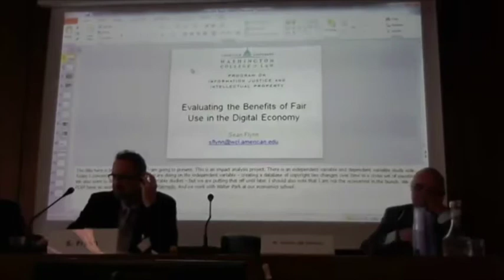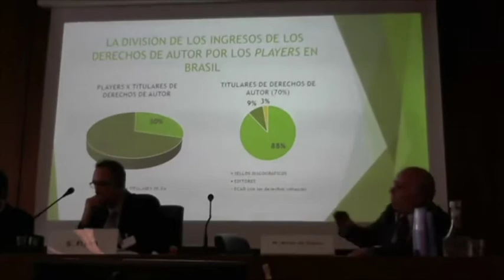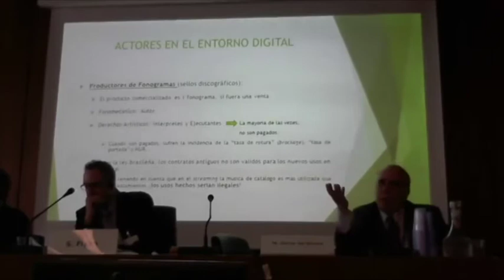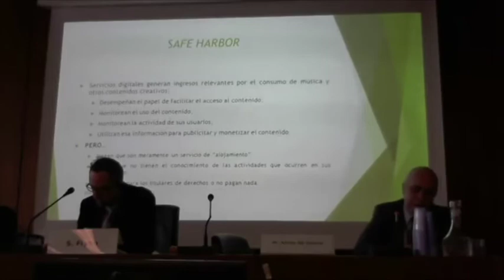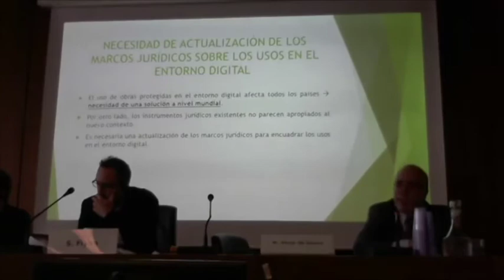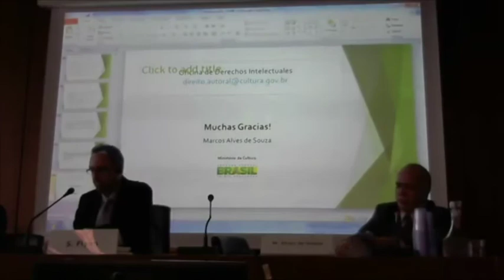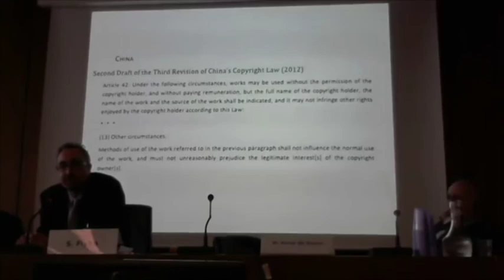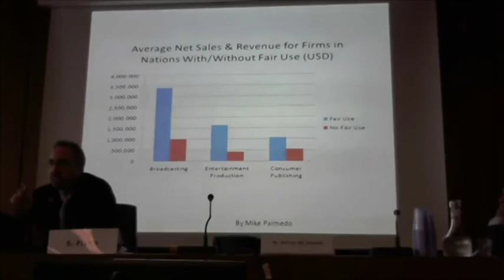Copyright in the Digital Environment: Innovative Solutions from Creators and Users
Much of the work of the WIPO Standing Committee on Copyright and Related Rights over the last two decades stems from tensions that exist between copyright law as it is written and administered, and the realities of the online and digital environment. This lunchtime meeting seeks to allow some of those whose voices have been missing in this debate to explain their visions for possible futures of copyright in the digital environment, with a focus on the special case of music, where the impact of technological change has been especially evident.